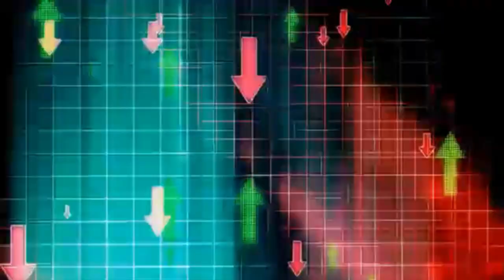If you never Failed you will never Succeed - Motivational video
If you never failed you will never succeed. A short motivational video.